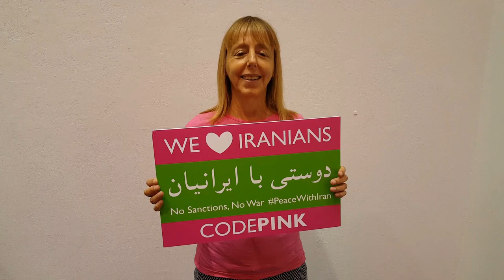Peace with Iran by Medea Benjamin